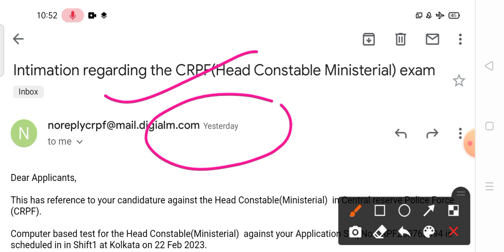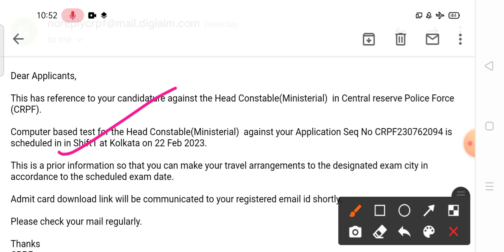CRPF HCM Admit Card जारी | दोस्तों क्या आप सभी का भी Message Email पर आ रहे हैं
CRPF HCM Admit Card download kaise kare | Crpf hcm Bharti | CRPF HCM Exam date 2023 | CRPF HCM Admit Card aa gya